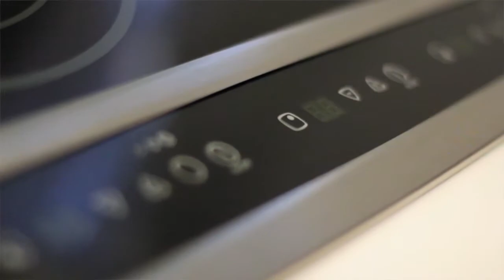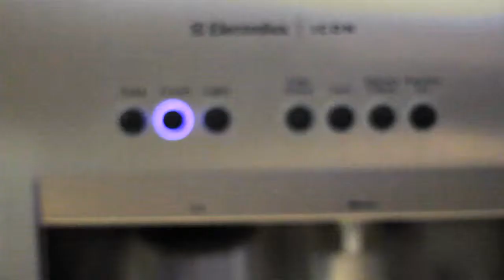Lanzamientos Electrolux Technoshow 2012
Entrevista con Daniel Lara de Electrolux sobre los lanzamientos que presentaron en Palacio de Hierro.